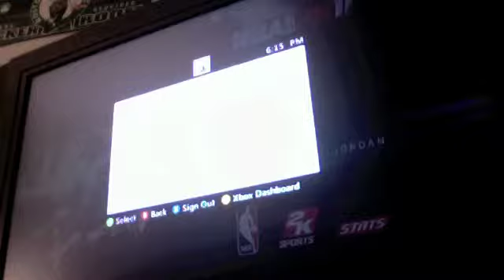New Project 40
GB Proof